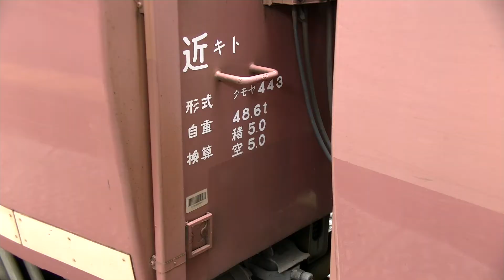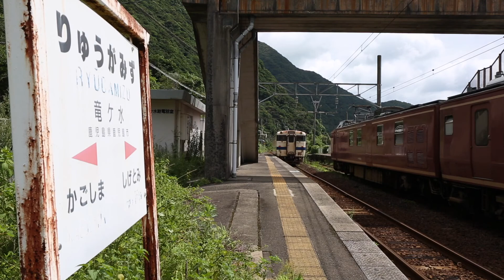クモヤ443系D1編成 in 日豊本線 2021/7/9